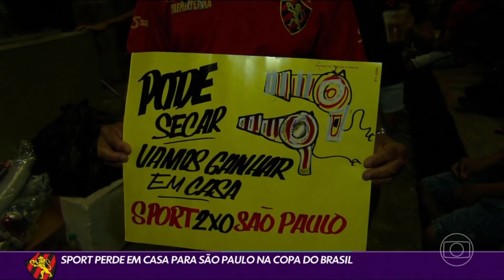Globo Esporte PE - Sport 0 x 2 São Paulo - Gols - Copa do Brasil 2023